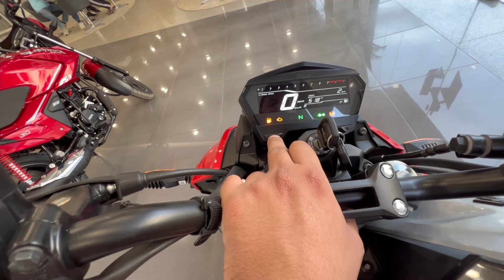Xtreme 125 Hai Best 125cc Bike ??? | 2024 Hero Xtreme 125r ABS Detailed Review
Shahrukh Akhtar